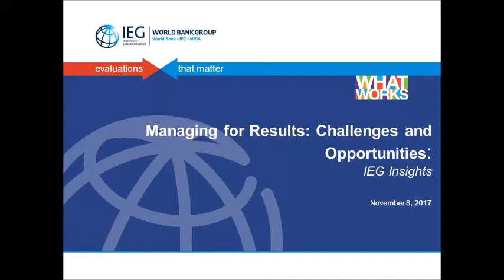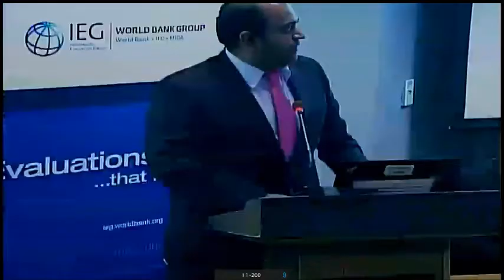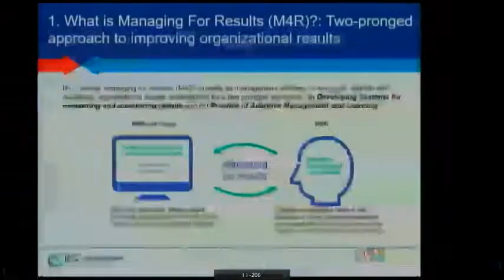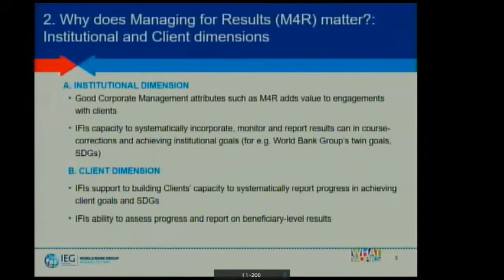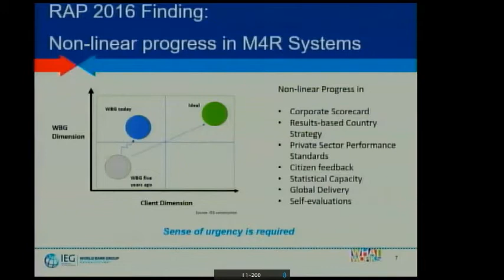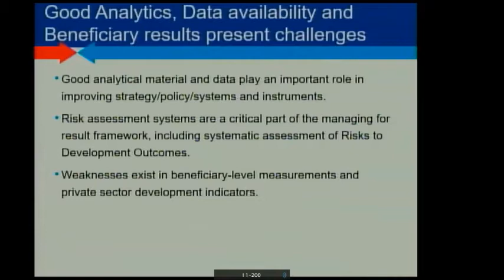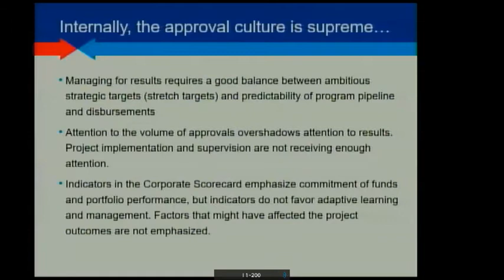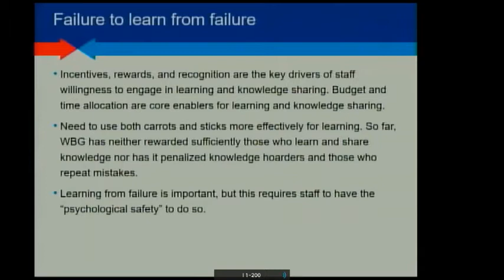IEG Event: Managing for Results - Challenges and Opportunities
The World Bank Group has a long history of managing for results and using various tools to track project performance and development outcomes. Over the last few years, several reforms and initiatives have been launched to further enhance evidence-based management and learning within the institution.

Our panel of experts discussed the recent innovations in how the World Bank Group tracks its results, and how the Bank Group can continue to strengthen its results management tools. This event built on the recent IEG Report on Results and Performance of the World Bank Group 2016.